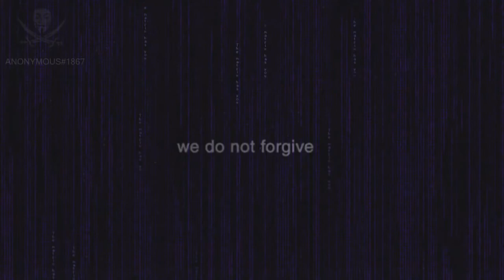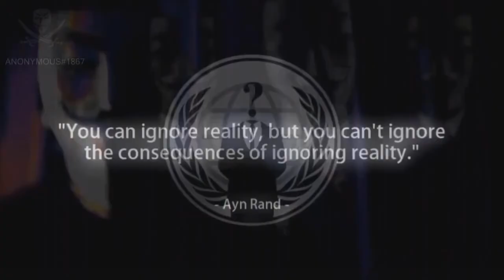Anonymous - Message to the Citizens of the World III